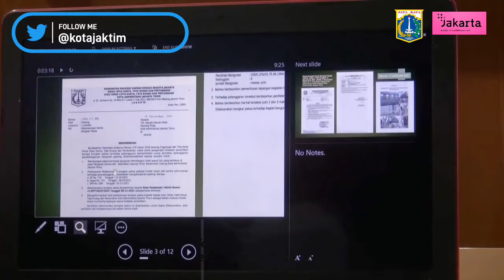Rapat Teknis Penertiban Bangunan